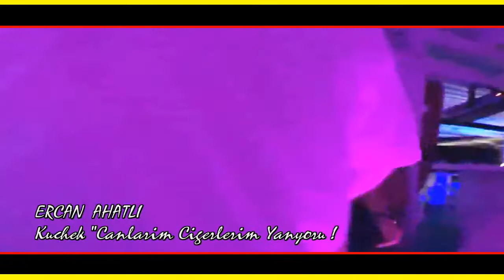BalKaN █▬█ █ ▀█▀ Kuchek Mix 2018 / Canlarim Cigerlerim Yanyoru / ERCAN AHATLI ® qki kiu4eci !